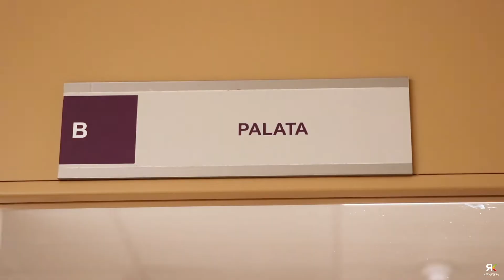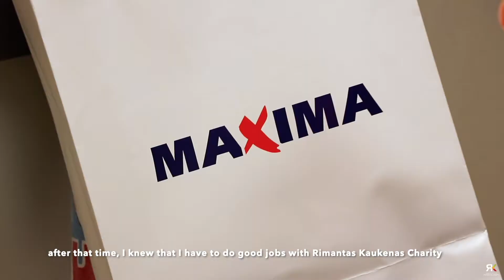Klounės apsilankymas Vilniaus Santaros Ligoninės Vaikų Onkohematologijos skyriuje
Tik pažvelkite! Norime su jumis pasidalinti vakar dienos akimorkomis, kai ligoninės koridoriuose ir palatose skambėjo garsus juokas ir mezgėsi naujos draugystės! Drauge su Maxima LT atstovais apsilankėme Vilniaus Santaros Ligoninės Vaikų Onkohematologijos skyriuje ir nustebinome sergančius mažylius savo vizitu ir dovanomis! Drauge pasikvietėme ir nuostabią klounę, kurios pozityvumas ir linksmumas pakerėjo ir didelius, ir mažus!

Vaikučiai šnekučiavosi su kloune, juokėsi, apžiūrinėjo dovanas ir buvo labai laimingi! Tokie svečiai ligoninėje yra visada laukiami, nes jie praskaidrina atmosferą ir pakelia nuotaiką kartais ne tik tai akimirkai, bet ir keliom dienom ar net savaitėm į priekį!

Dėkojame Maxima LT už šią gražią iniciatyvą ir dovanas mažiesiems herojams!

Dėkojame DokiPoki personažai, kad atsiuntėte nuostabią klounę, kuri iš karto susibičiuliavo su vaikais!

Nuotraukos: LXM media